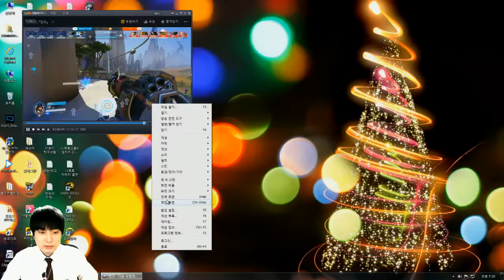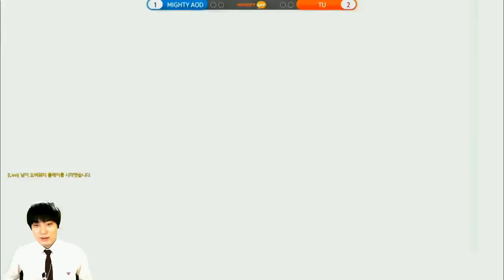[첫중계 어색주의] 헝그리앱 배 오버워치 리그 제1회 초청전경기 2부 [조마문]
헝그리앱 배 오버워치 초청전을 해설하게 됐습니다.
첫중계라 부담을 많이가져 평소처럼 말과 진행을 하지 못하였습니다. 이 점을 알고 시청해주시길 바랍니다.